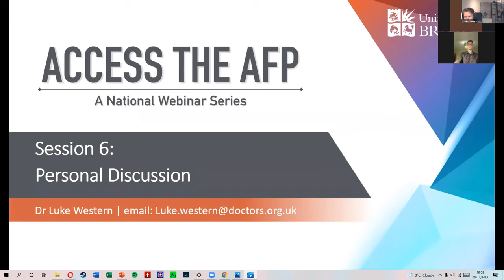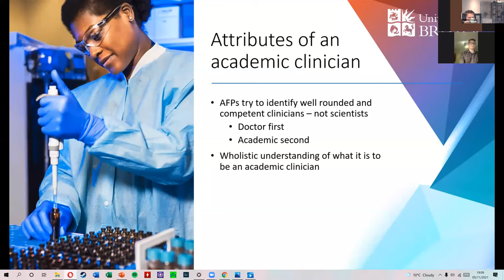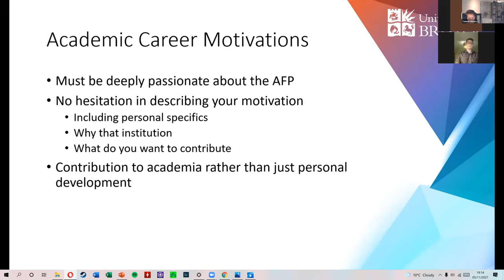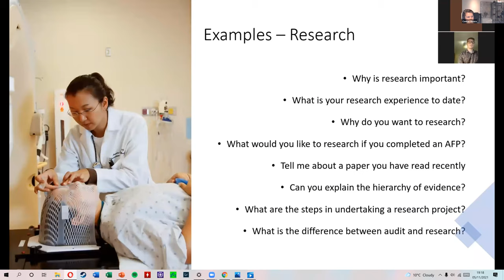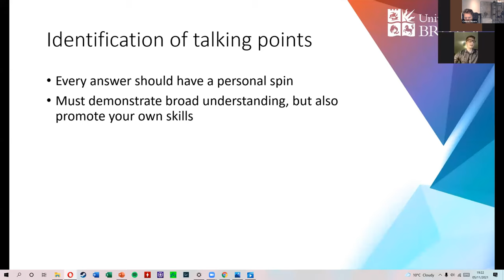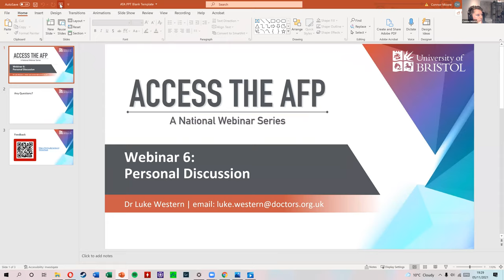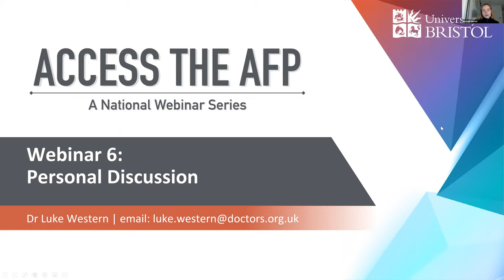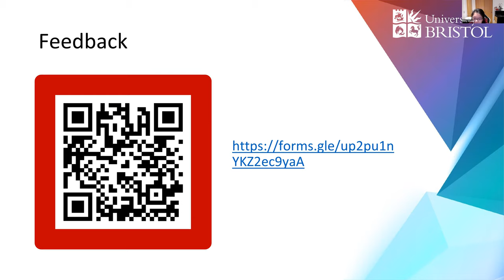Access the AFP Webinar 6: The Personal Interview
"Access the AFP" is a national webinar series, led by junior academic doctors, aiming to provide information and tips for understanding and applying to the academic foundation programme.

This webinar will be focused on how to approach the AFP interview academic station for applying to the Academic Foundation Programme (AFP).

The personal discussion is a pivotal and often overlooked area of preparation for the academic foundation interview. Careful consideration and preparation of talking points will be paramount to setting yourself apart from other applicants.

 In this one-hour session, we will discuss what it is that makes an effective academic clinician and how you can demonstrate you have the attributes to begin that journey.

Date: 5th November 2021
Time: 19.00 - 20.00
Platform: Zoom

This webinar is open to all UK medical students; however if our capacity is reached, those in their final or penultimate year of medical school will be given priority.

Please direct any queries to our facebook or gmail!